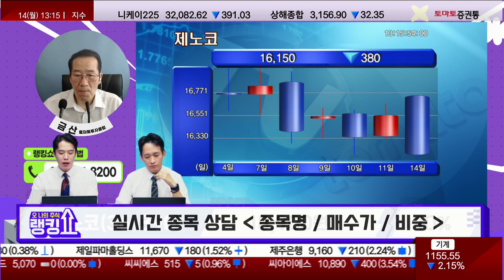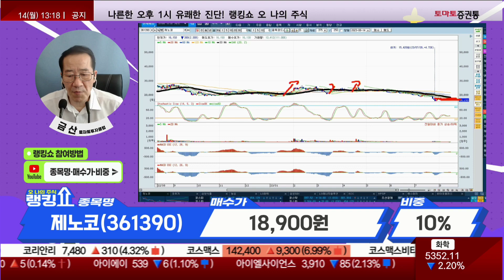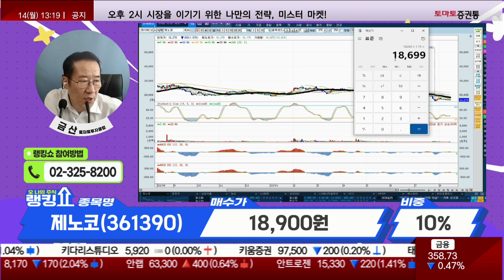제노코 / 18,900원 / 10% 지금 자리는 추가 매수 구간? [랭킹쇼, 오 나의 주식]